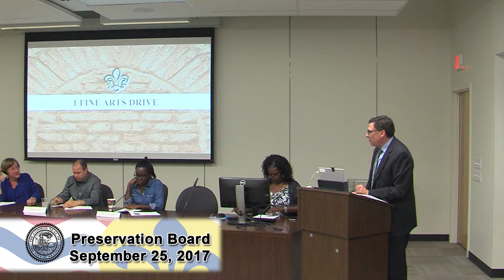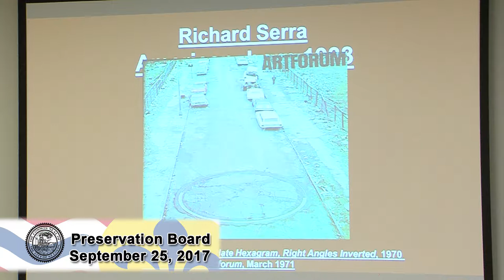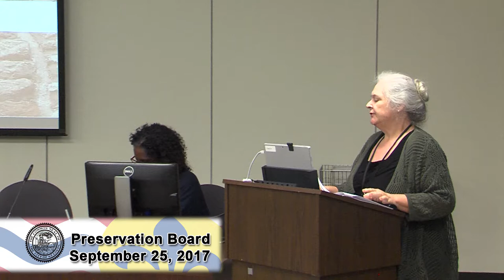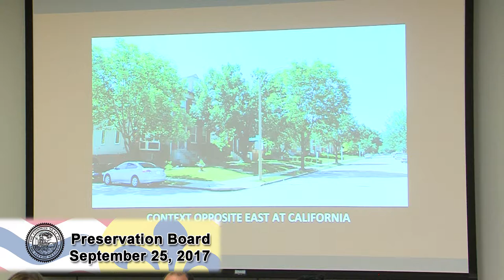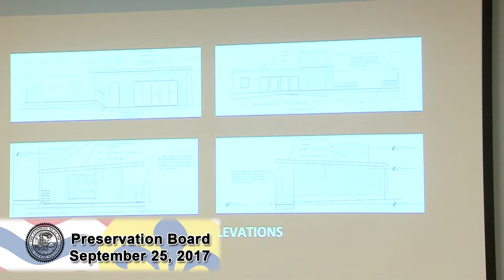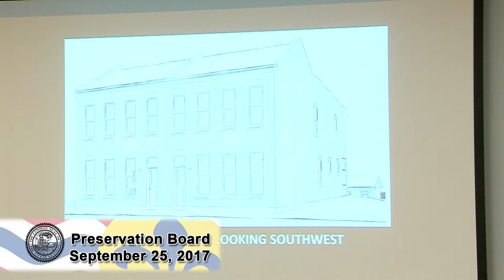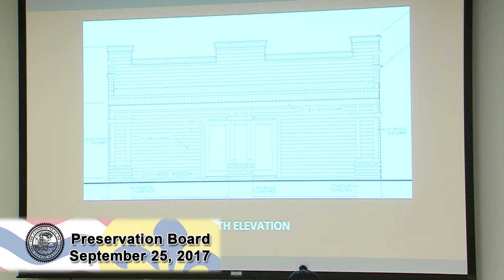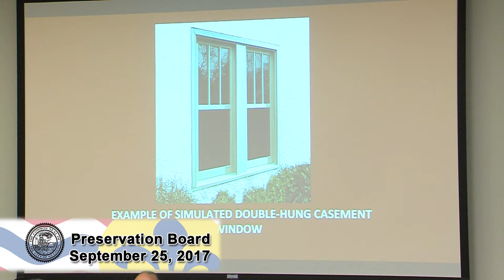Preservation Board - September 25, 2017